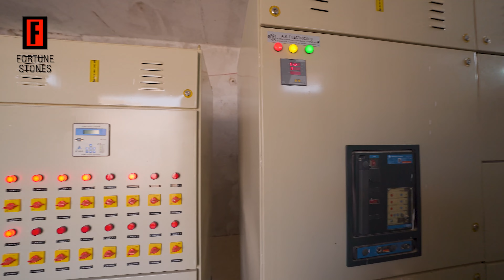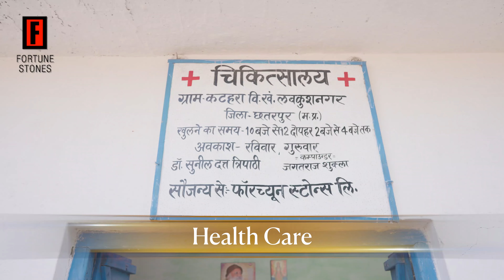Corporate Film I 3 Idiots Communication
Corporate Film for @fortunestones by 3 Idiots Communication. Video from ground zero to shooting in studio. We have created quality of content for the Fortune Stones under the given budget by the company. The experience was really good and appreciable.

A Brand Film is content-driven. If you are interested in creating a Brand Film for your company, you should hire the best brand film service provider company. Through our creativity, we "3 Idiots Communication", making the best-branded content that immediately attracts visitors, feeling a personal connection with the brand. Our expert team is waiting to fulfill your imagination.

Also Get In Touch With Us at -